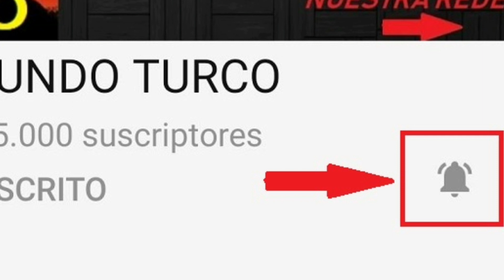Ayça Ayşin Turan Entrevista en español 02 Noviembre 2022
ayçaayşinturan asistio al programa "Empati" donde fue entrevistada por el conductor AhmetMümtaz y nos revela secretos de su vida y carrera , pero se puso a llorar en vivo , cuando le hicieron una pregunta concreta